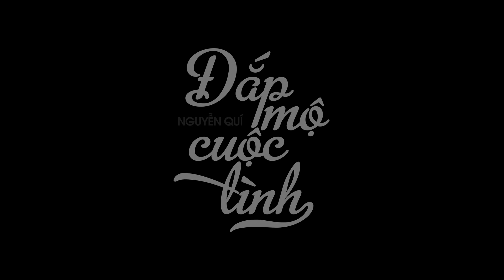Đắp Mộ Cuộc Tình | Nguyễn Quí | Chuyến Xe Âm Nhạc